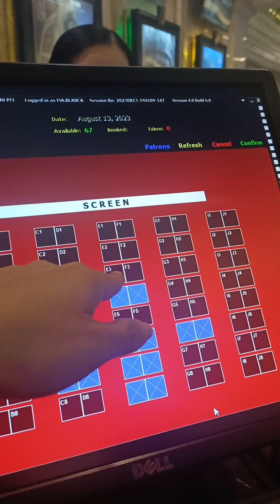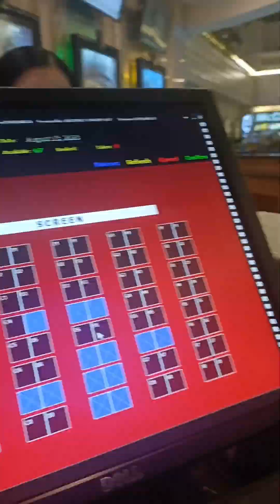My dream came true!/MEG 2 (THE TRENCH)